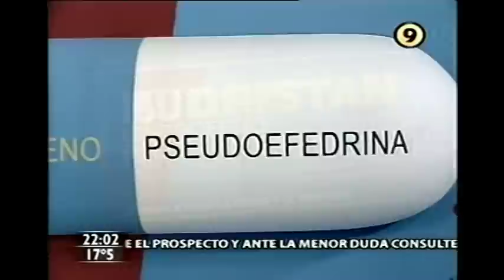Freddy Villarreal | Kirchner